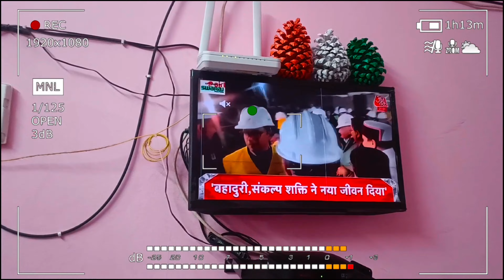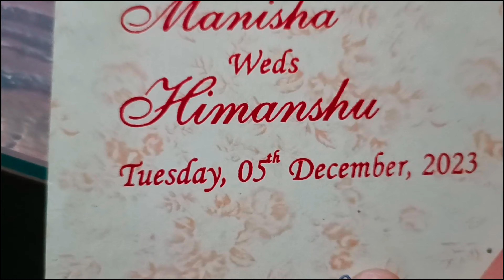उत्तरकाशी टनल रेस्क्यू ऑपरेशन सफल हुआ 🙏 "Uttarakashi Tanal Rasque Opration" Successful 👍